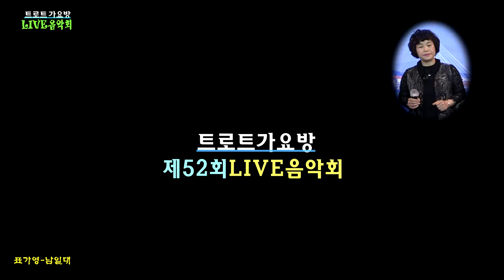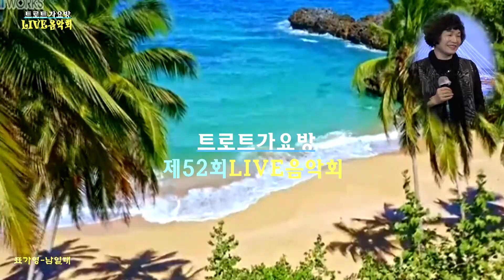표가영-남일대 제52회트로트가요방라이브음악회